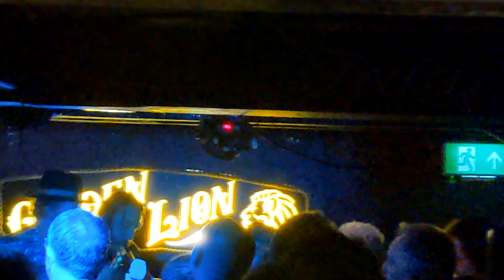Jim Jones All Stars - Bristol 19 May 2023 - Drop Me In The Middle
Banging rock n roll to end the night at the Golden Lion, Bristol.